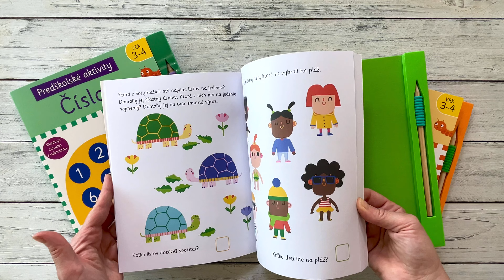Predškolské aktivity Logické úlohy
Bavte sa pri rozvíjaní myšlienkových zručností, ovládaní ceruzky, sústredení a logickom uvažovaní v tejto knihe predškolských aktivít.